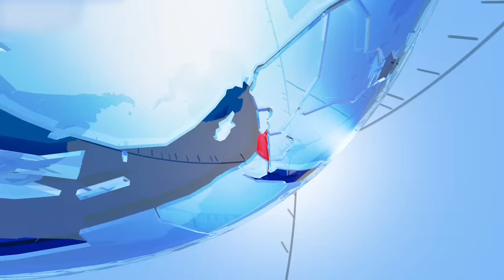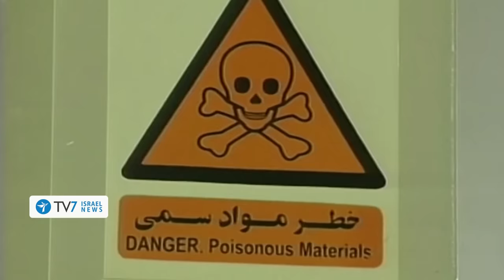Israel reportedly strikes Iran; U.S., EU, Russia & China call for de-escalation TV7Israel News 19.04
1) Israel has reportedly struck strategic targets in the Islamic Republic of Iran, in retaliation for the unprecedented IRGC strike on Israeli territory, five days ago.
2) Russia and China call on Iran and Israel to de-escalate regional tensions.
3) The United States emphasizes that it was not part of any offensive operation against Iran – while reasserting support for Israel’s security.